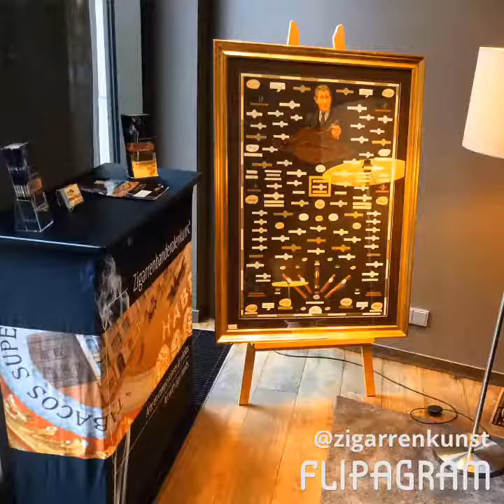Cigar Art / Zigarrenbanderolenkunst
Nice places for the pictures from -Art with cigar bands-
♫ Jean-Michel Jarre - Arpegiateur
Erstellt mit Flipagram!